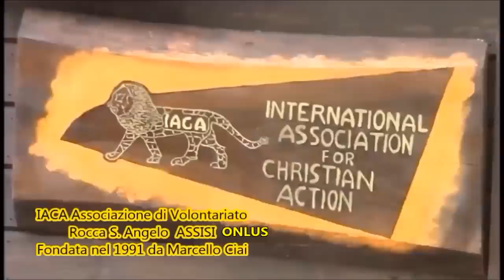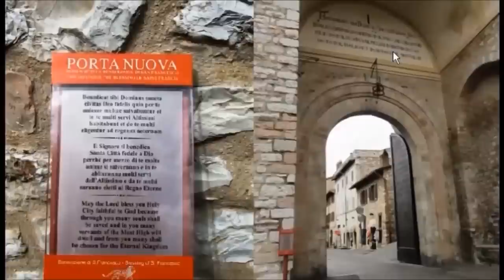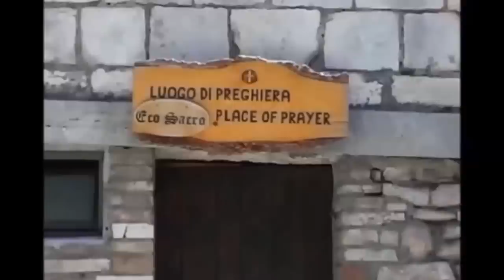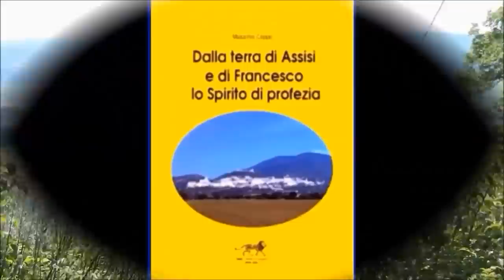IACA Association : NEW TRAILER !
Welcome to IACA Assisi YouTube Channel !
Benvenuto sul Canale YouTube dell' Associazione IACA Assisi !

LOVE & PEACE  : AMORE & PACE